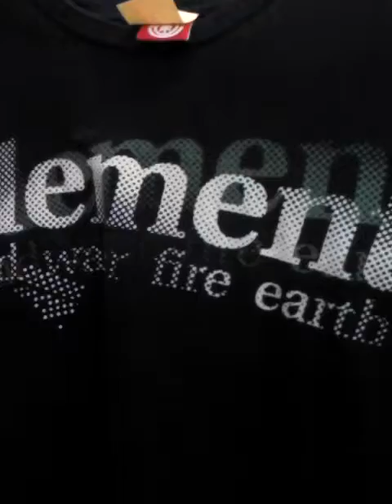Thrift store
Had time to kill while doing laundry so made a trip to the thrift shop